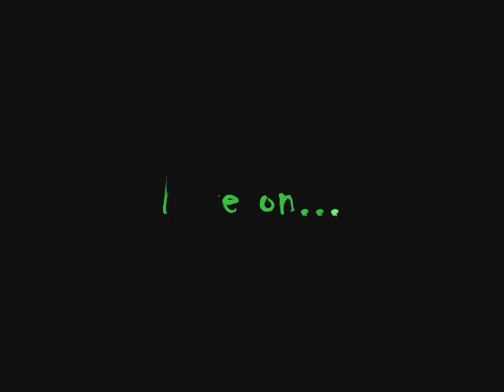Random Shiz!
It's been a while!  So I cannot make singing vids right now, but I can still do some random shiz like this :)  Bahaha... hope you enjoy :D